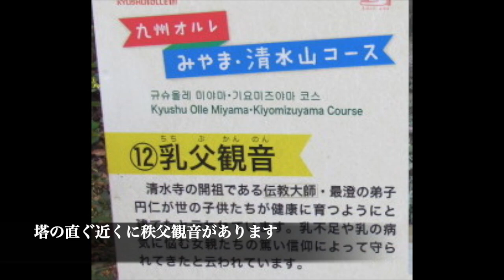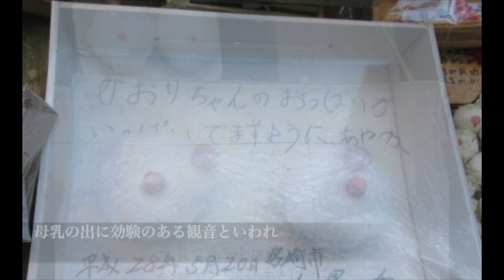福岡県みやま市 清水寺観光 後編